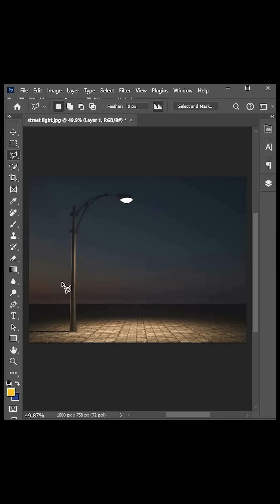How To Create Realistic Streetlight in Photoshop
Want to design a realistic street light using Photoshop? In this step-by-step tutorial, I'll show you how to create a glowing street lamp from scratch with lighting effects, shadows, and reflections. Whether you're a beginner or an advanced Photoshop user, this guide will help you improve your digital art skills!

🔹 What You’ll Learn:
✔️ How to draw a streetlight structure
✔️ Adding realistic lighting effects
✔️ Creating shadows & reflections
✔️ Enhancing the scene for a professional look